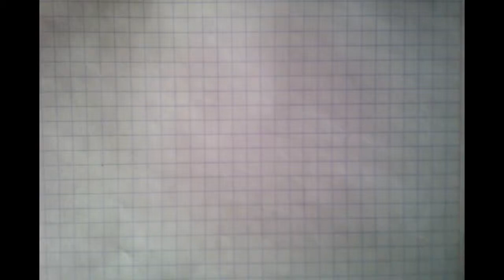Como dibujar y diseñar un auto PORSCHE